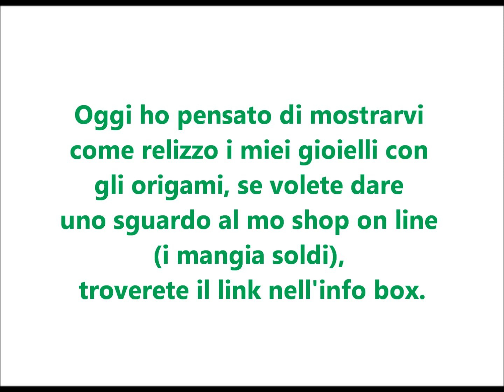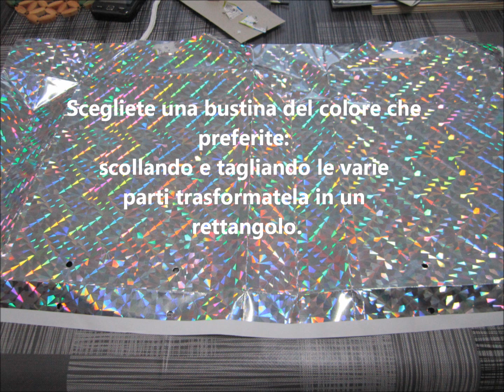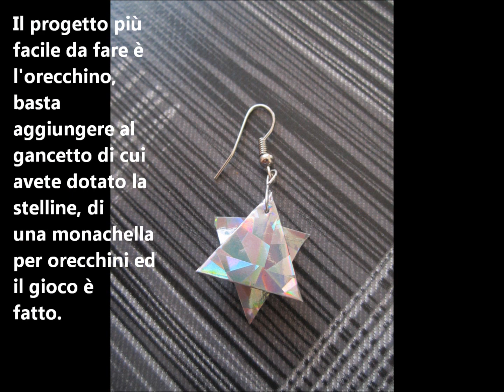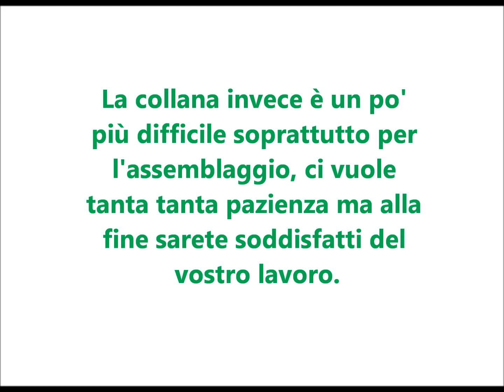Gioielli con origami a stella (#20) per le feste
In questo video vi mostro come realizzare, utilizzando una carta scintillante o metallica e un origami molto semplice diversi gioielli: orecchini bracciale e collana che potete utilizzare per stupire amici e parenti nelle feste natalizie, a capodanno o in qualsiasi occasione speciale.

Se anche tu realizzi qualche oggetto hand made non esitare a condividere con me una foto delle tue creazioni sulla mia pagina facebook:

Visita anche il mio blog per conoscere i progetti su cui non realizzo video

Se ti va visita anche e mettete mi piace al mio mini negozio on line